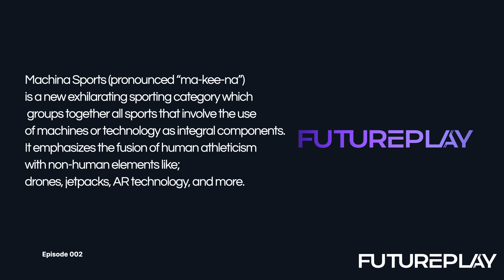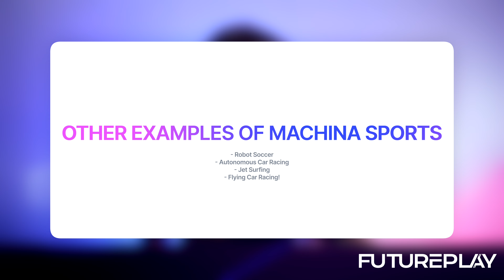Tech Meets Sport: The Rise Of Machina Sports | FuturePlay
Get ready for an adrenaline-fueled journey into the future of sports with our latest video, "Tech Meets Sport: The Rise of Machina Sports | FuturePlay"! 🚀🤖

In this captivating exploration, we delve into the cutting-edge realm where technology and athleticism collide, giving birth to a new era of sports entertainment. From heart-pounding FPV drone races soaring through neon-lit cityscapes to gravity-defying jetpack stunts that will leave you on the edge of your seat – Machina Sports is redefining the very essence of play.

Join us as we showcase mind-boggling drone soccer matches, where precision and strategy meet the thrill of flight. Witness the future unfold as flying cars take center stage in aerial competitions that push the boundaries of what we thought was possible. Robot wars enthusiasts, brace yourselves for an epic showdown of mechanical titans battling it out for supremacy.

FuturePlay is not just a glimpse into tomorrow; it's a front-row seat to the evolution of sports as we know it. Our video is your passport to a world where innovation, excitement, and technology converge, creating a spectacle that will leave you yearning for more.

Get ready to witness the fusion of tech and sport in ways you never imagined. This is not just a game – it's the future of play, and it starts right here, right now! 🔥🎮